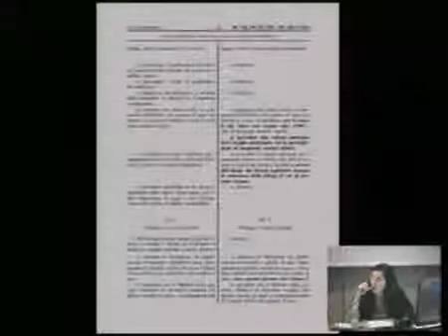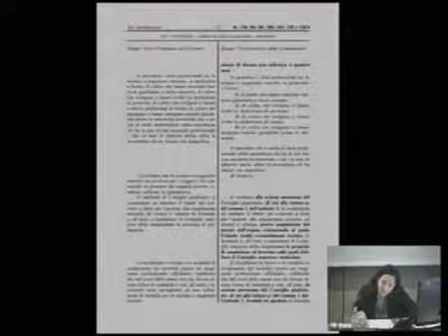III - I giudici di pace nel quadro della riforma della magistratura - Trento, 4 dicembre 2015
Regione Autonoma Trentino-Alto Adige/Südtirol
Convegno
Il giudice di pace e la riforma della magistratura onoraria
3-4 dicembre 2015
Aula 1 - Facoltà di Giurisprudenza - Via Rosmini, 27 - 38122 Trento, Italy

Ore 9.30
Tavola Rotonda
I giudici di pace nel quadro della riforma della magistratura onoraria
Presiede ed introduce prof. Lorenzo Picotti
Università degli Studi di Verona

Partecipano:

avv. Giuseppe Luigi Salvatore Cucca (Senatore - Relatore Disegno di legge di riforma della magistratura onoraria)
avv. Giuseppe Detomas (Assessore Regionale per i Giudici di Pace)
dott. Giuseppe Amato (Procuratore della Repubblica di Trento)
prof. Maria Antonella Pasculli (Università degli Studi di Bari)
avv. Maria Costanza Giatti (Giudice di Pace a Bolzano)
prof. Gabriella Di Paolo (Università degli Studi di Trento)
dott. Flavio Guella (Università degli Studi di Trento)
dott. Elena Mattevi (Università degli Studi di Trento)

Ore 12.00
Conclusioni:
prof. Marino Marinelli
Responsabile Scientifico Osservatorio sulla giustizia di pace, conciliativa e riparativa

Comitato scientifico
prof. Gabriele Fornasari
prof. Marino Marinelli
dott. Elena Mattevi
Facoltà di Giurisprudenza